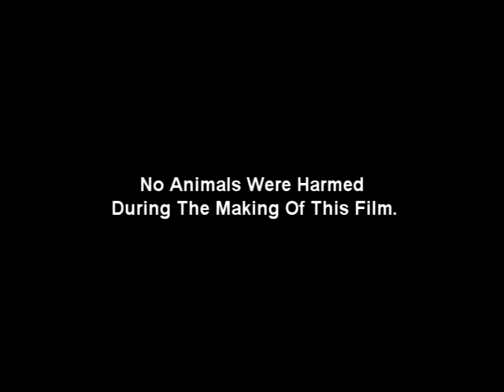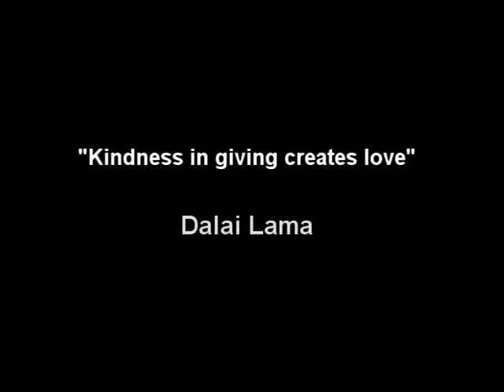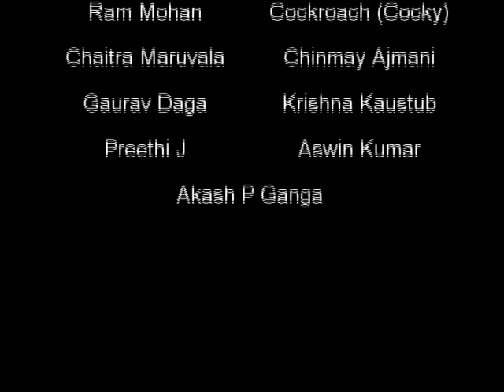DSCA- The AwakeningShort Film Zonasa '12 Apodosis 2nd Place